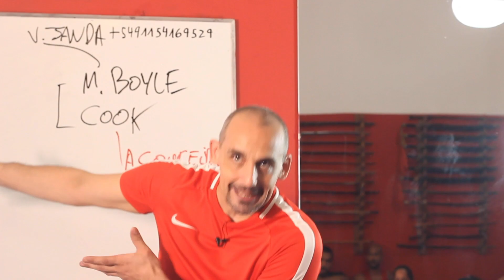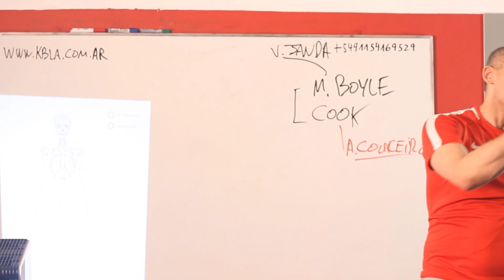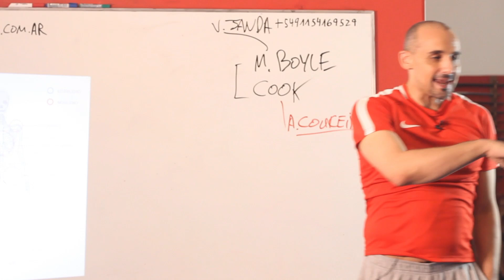2 - CONTINUO de Movilidad/Estabilidad Clase especial de Jerónimo Milo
El continuo de movilidad estabilidad EXPLICADO paso a paso con ejemplos prácticos del curso de kettlebells. Tomando como base el Continuum de Michael Boyle y Gray Cook. Que articulaciones requieren mas movilidad y estabilidad o quizás ambas al mismo tiempo?

00:00 Continuo de movilidad y estabilidad.
00:52 Control motor.
01:40 Movilidad en cadera y estabilidad lumbar.
02:11 La ultima manzana del planeta.
02:53 Compensación lumbar.
03:52 Me pongo del lado del crossfit.
04:21 Compensación con la cabeza.